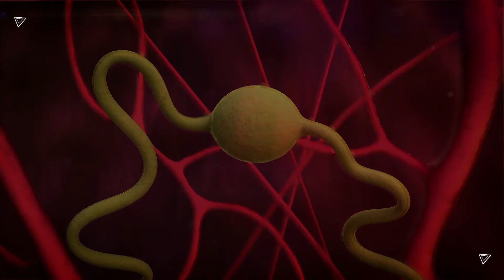Acupuncture For Imbalance Female Hormones | Treatment For Imbalance Female Hormones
Discover a holistic approach to addressing imbalance in female hormones with Dr. Saima Zahoor share insightful explanation of the benefits of acupuncture as a treatment option.
In this video, Dr. Saima delves into the intricacies of how acupuncture can effectively restore hormonal balance in women. With her wealth of knowledge and expertise, she demystifies the connection between acupuncture and hormone regulation, offering valuable insights into the potential of this ancient practice in modern healthcare.
Whether you're seeking natural remedies or complementary therapies, this video provides a comprehensive guide to understanding and considering acupuncture for managing and treating imbalance in female hormones.
Don't miss the chance to empower yourself with information that could pave the way to a healthier, more balanced life.

Download the Marham App